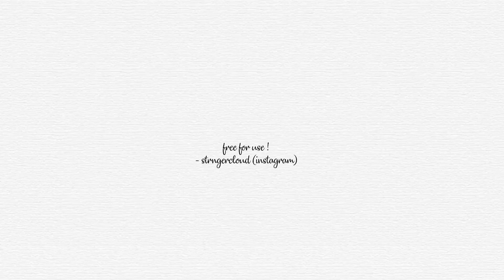eleven (stranger things) happy scenes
hey guys !
you can use those scenes for your edits but please give credits!👼🏼